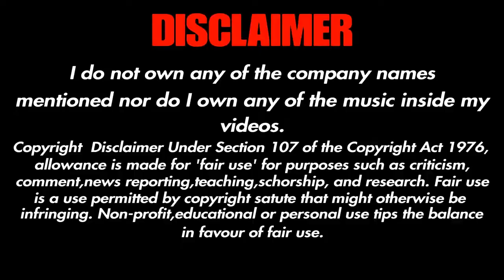Chapter 3 / The Lego Ninjago Movie Videogame Part 4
---FRIENDS---

Outro music: Chill West Coast Beat "Laid-back" G Funk Instrumental (Prod. Ihaksi)

---OUTRO CREATED---

---INTRO PICTURE---

► Rainbow Six Siege | Lion | Animated Wallpaper for Wallpaper Engine | by Sentoras

The publisher owns all rights.